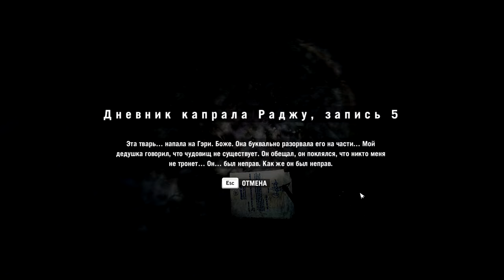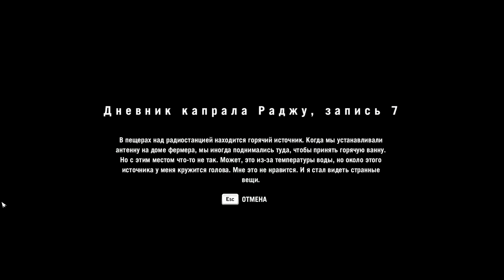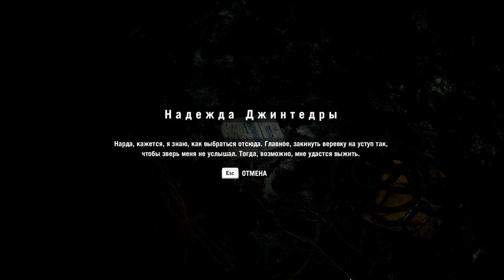ОЧЕНЬ ИНТЕРЕСНОЕ DLC... ► FAR CRY 4 [#19]